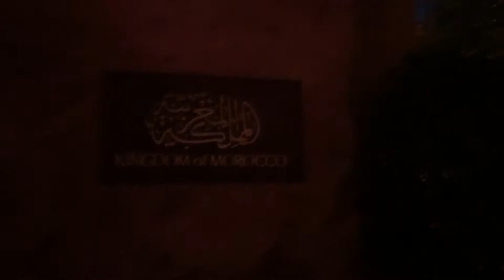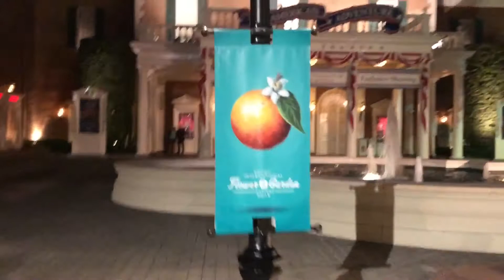Epcot at Night 2018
Filmed on the iPhone X in Orlando Florida, a small walk round Epcot at night.